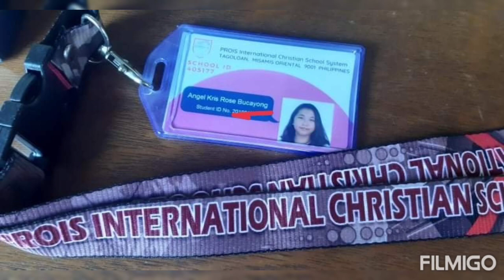CONGRATULATION ANGEL KRIS ROSE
keep up the good works on your study always..god bless you always